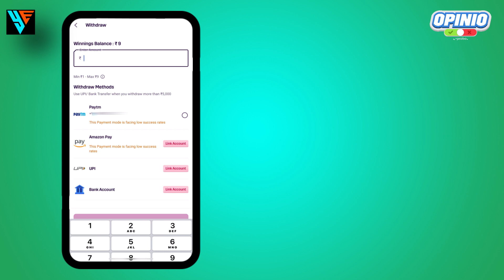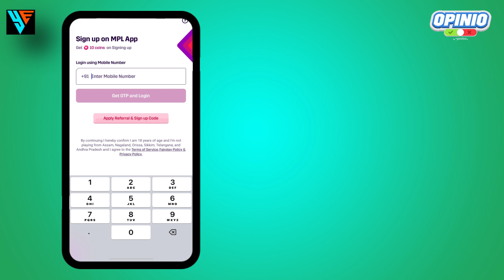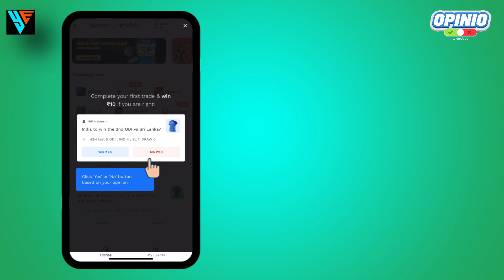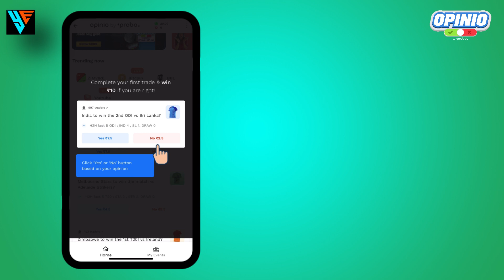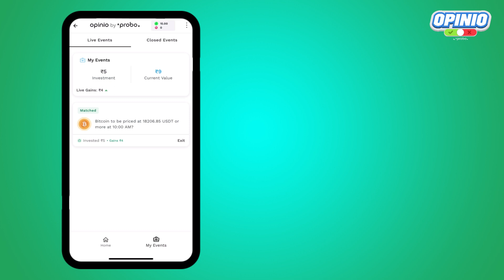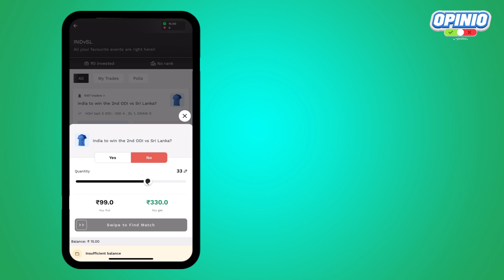🔥Earn Unlimited Money From MPL Opinio App - Trick to Win 🔥 MPL Opinio se paise kaise kamaye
Download karo MPL Pro app
use karo mera sign up code  OPINIO50 aur paao 20000 tak ke rewards.